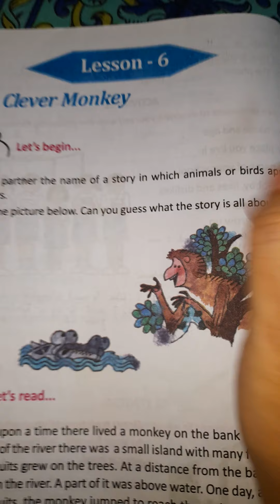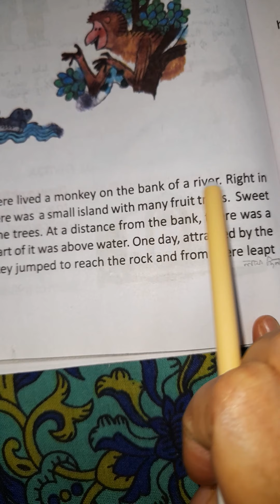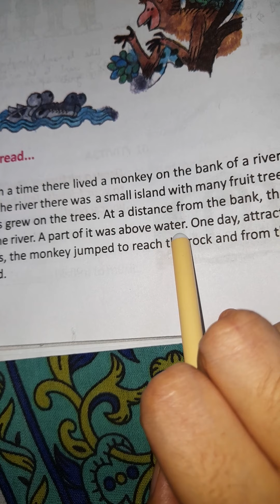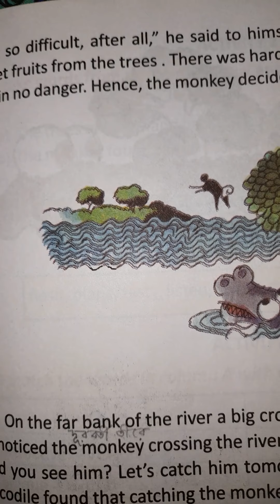The Clever Monkey, Lesson-6, Part-1, Class-V.